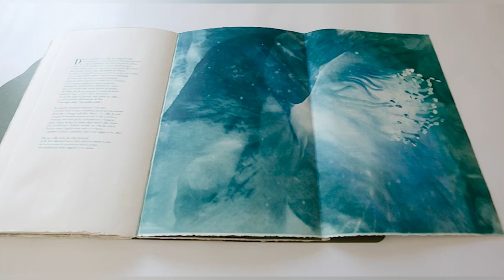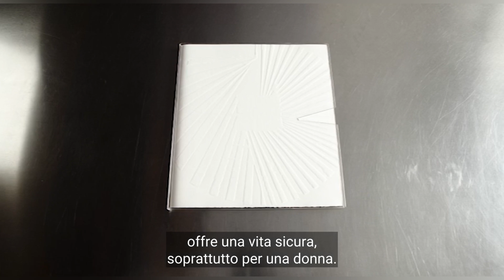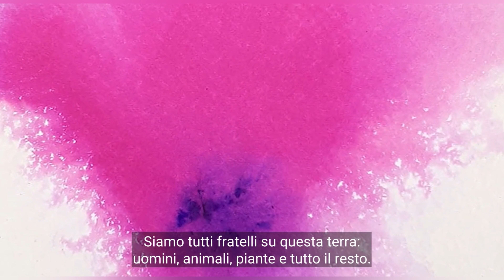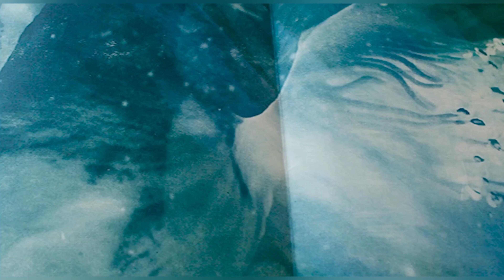Alessandra Angelini | Artista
Alessandra Angelini è un artista e titolare della cattedra di Grafica d‘Arte all‘Accademia di Belle Arti di Brera

DFDF è parte del palinsesto del Comune di Milano “I talenti delle donne”